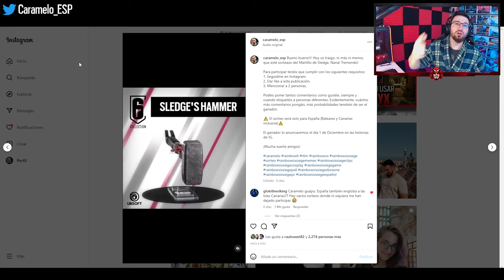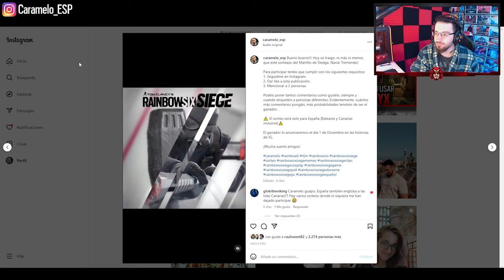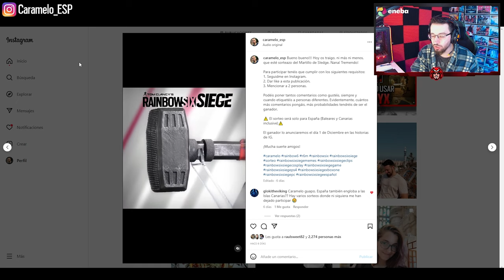SORTEO EXCLUSIVO MARTILLO SLEDGE COLLECTION | Caramelo Rainbow Six Siege Gameplay Español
✅ SORTEO EXCLUSIVO MARTILLO SLEDGE COLLECTION en este Gameplay de Rainbow Six Siege español en Brutal Swarm.